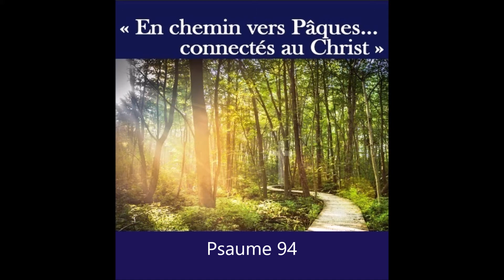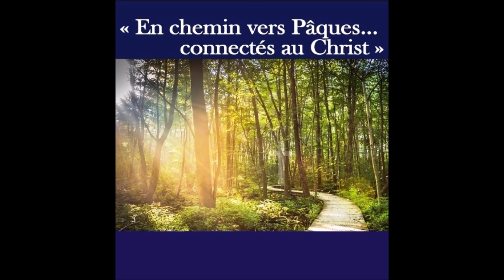Office des Laudes Vendredi 4° semaine de Carême